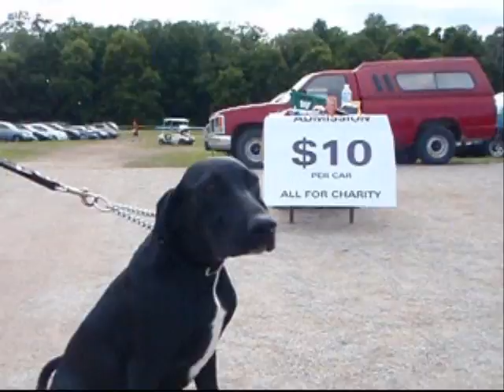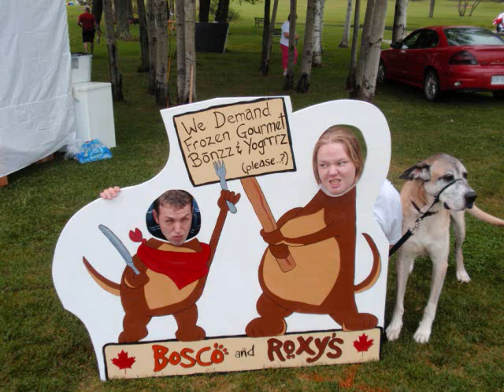Puppy Pawlooza London, Ontario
So suzy, andre, marley and me headed down to puppy pawlooza in London...and man was it fun.